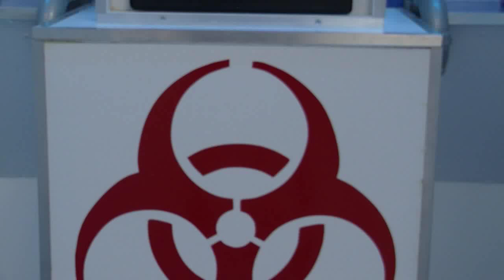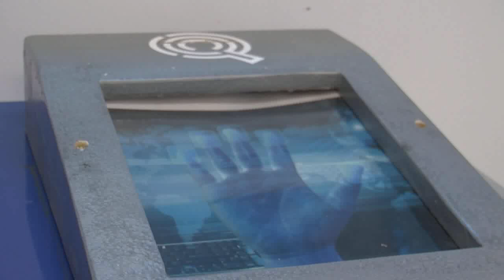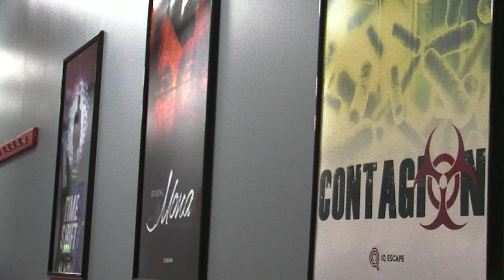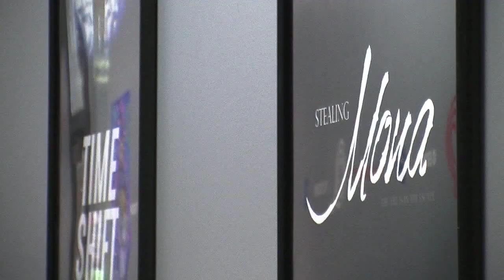Escaping State College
Tired of the normal Friday night activities? IQ Escape offers a different kind of entertainment to the State College community